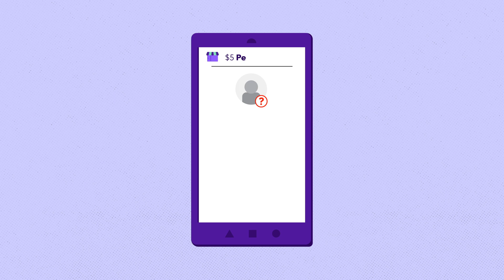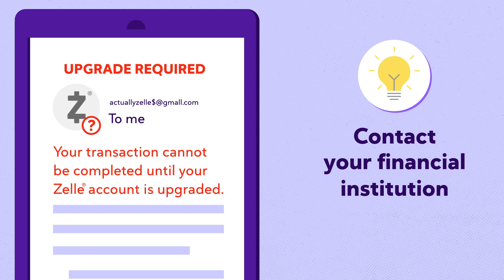Zelle® | How To Avoid Online Marketplace Scams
Love online shopping? Learn how to help protect yourself from scammers. PNC Bank explains how to avoid online marketplace scams when using Zelle®.

PNC Bank, N.A., Member FDIC.